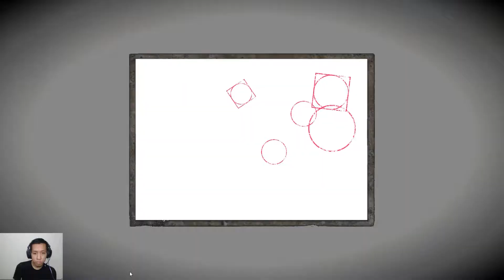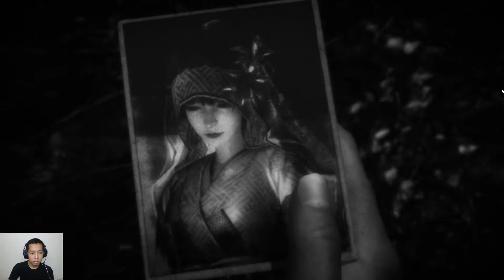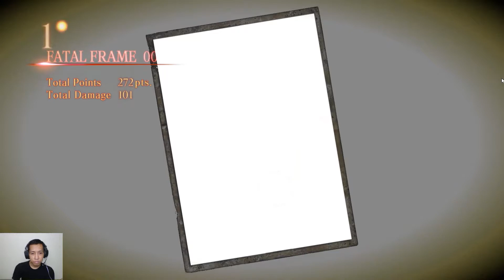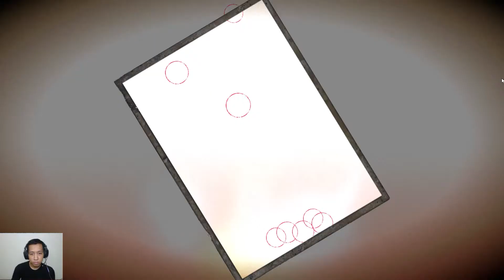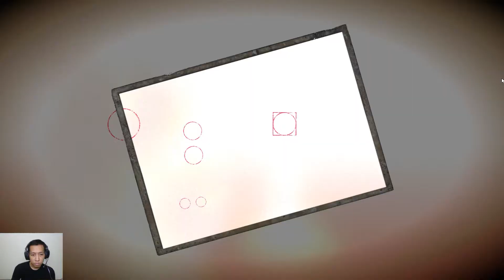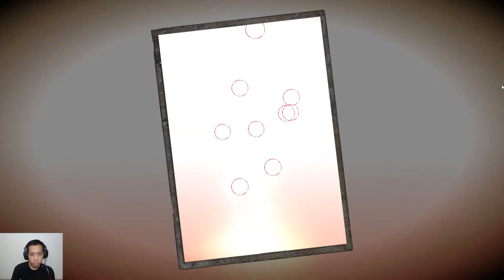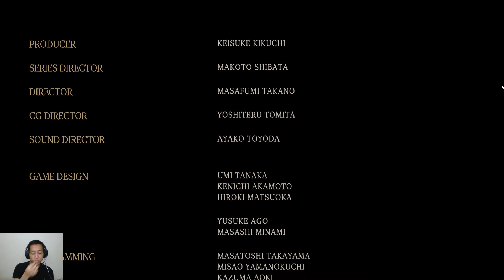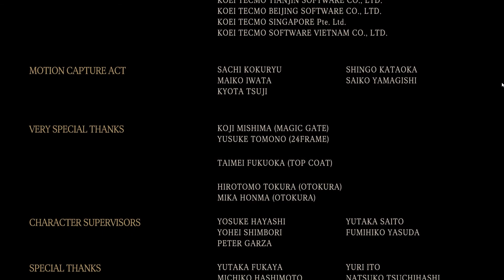Fatal Frame Maiden of Blackwater Part 21 Indonesia || Last Drop : Bride of Black Water Ending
Fatal Frame: Maiden of Black Water adalah video game survival horror yang dikembangkan oleh Koei Tecmo. game ini adalah game kelima dalam seri Fatal Frame, awalnya diterbitkan oleh Nintendo untuk Wii U di Jepang pada September 2014 dan di seluruh dunia pada Oktober 2015. Sebuah remaster untuk konsol dan Windows generasi kedelapan dan kesembilan, kali ini diterbitkan oleh Koei Tecmo, telah dirilis. dirilis di seluruh dunia pada Oktober 2021. untuk ps4 ps5 dan pc

Seperti game seri sebelumnya, pemain menavigasi area yang dipenuhi hantu musuh yang harus dilawan dengan mengambil foto menggunakan Camera Obscura, dan Cerita dari game ini berlatar di Gunung Hikami, berfokus pada tiga protagonis yang ditarik ke dalam peristiwa supranatural yang berputar di daerah tersebut, termasuk ritual kuno untuk menyegel Air Hitam, kekuatan jahat yang merusak roh-roh di sekitarnya yang terikat dengan takdir. dari gadis kuil Ose Kurosawa.

Ukuran game : 40,9 GB

My Specs :
AMD Ryzen 5 4600H
GTX 1650
16 GB Ram
512 SSD